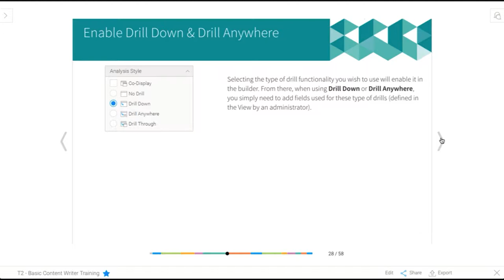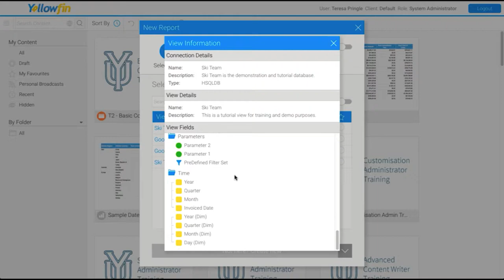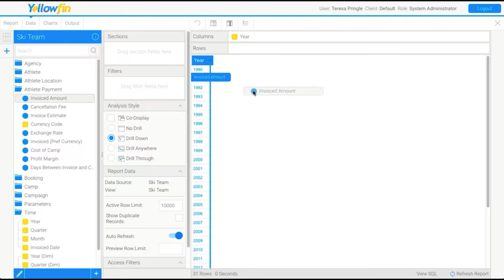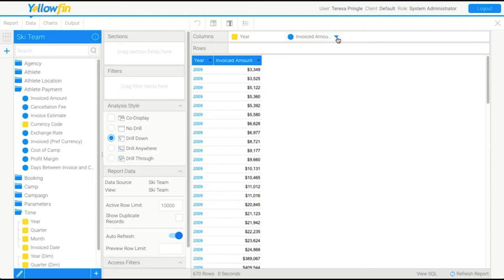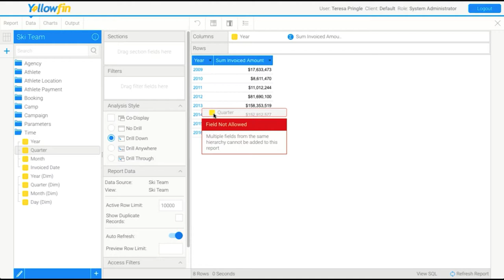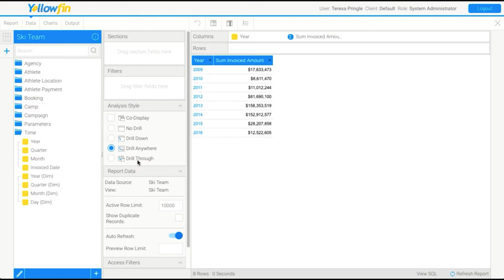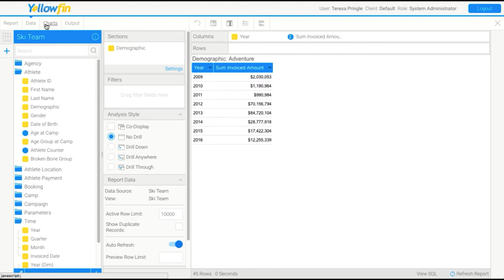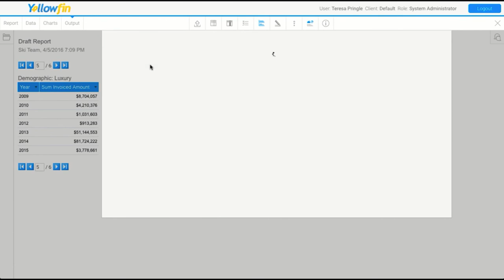Basic Content Creation | Building a Report I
This video is an introduction to Yellowfin on how build a report and effectively apply aggregations, selections, and drill features. Learn how a business user can create a functional report and begin analyzing their data.